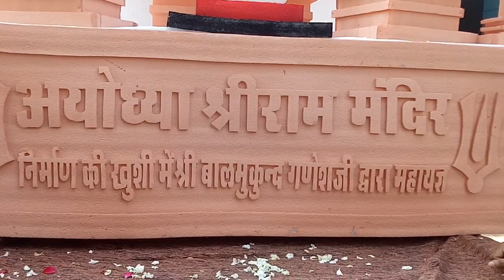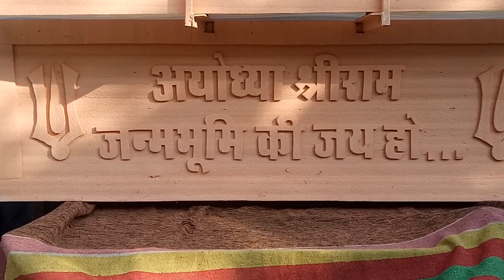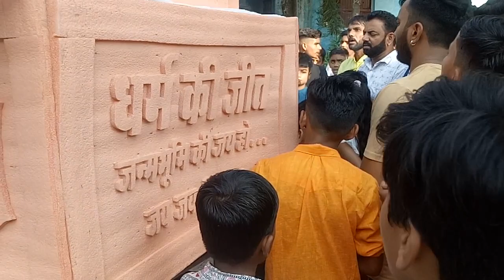गाजे-बाजे के साथ पधारे गणपति जी शहर बांसवाड़ा में